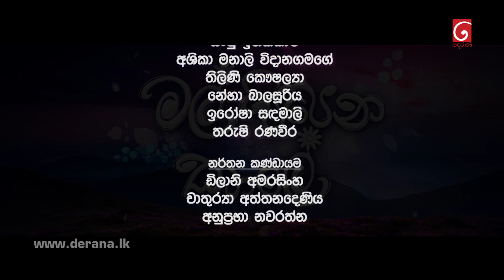Mal Pipena Kaale | Episode 51 13th December 2021